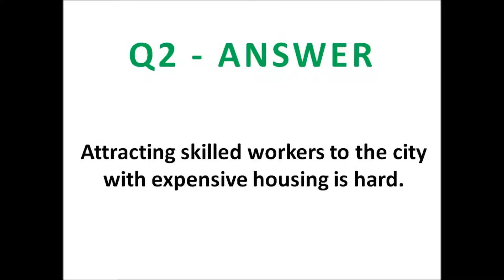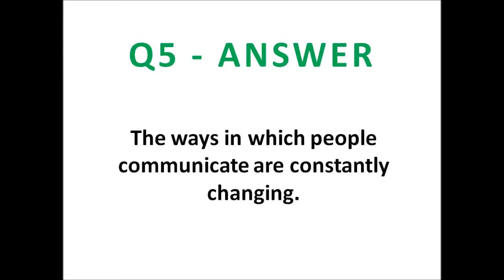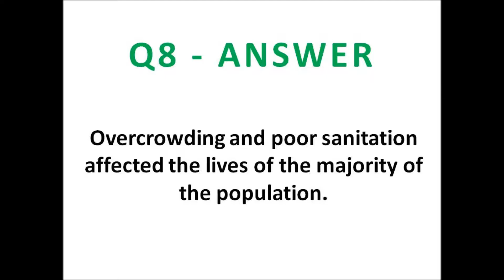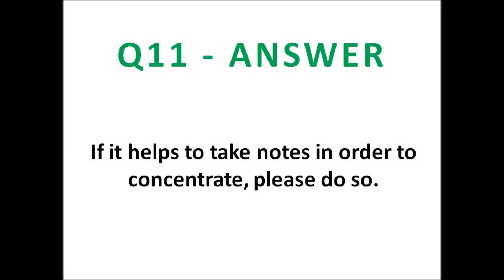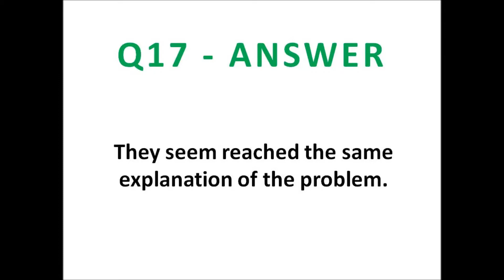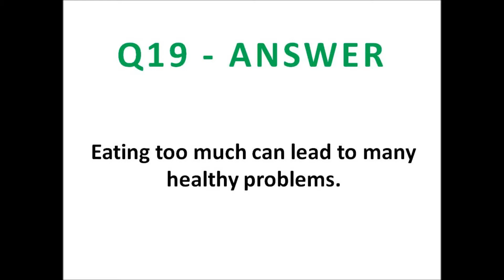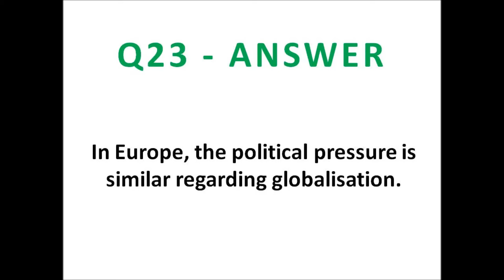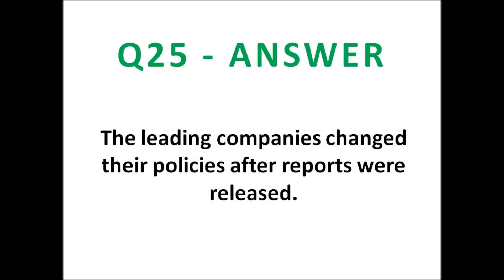PTE Repeat Sentence 2018 Part 1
These are some of the PTE Repeat Sentences that were frequently asked during the 2018. So have a try and get familiarized since these will be repeated again.